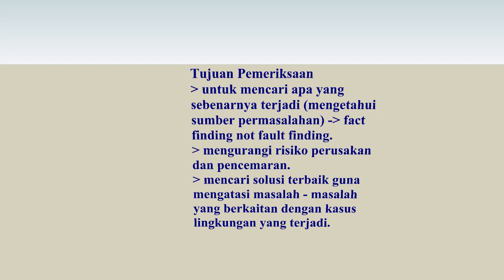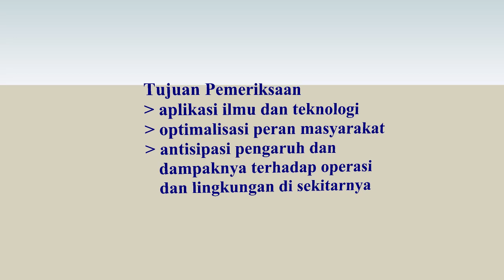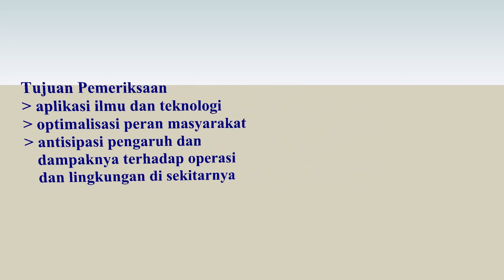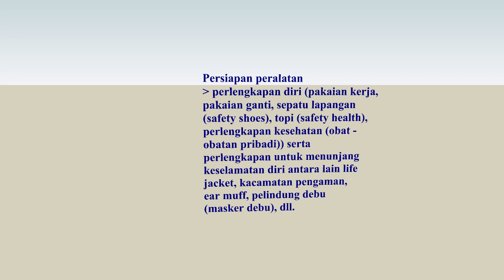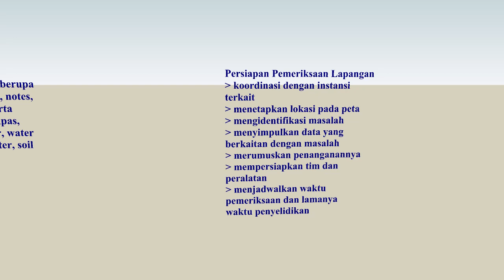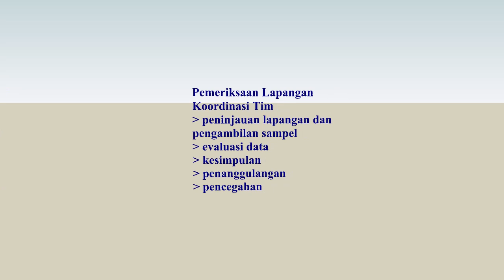🎓TEKNIK PEMERIKSAAN KASUS LINGKUNGAN